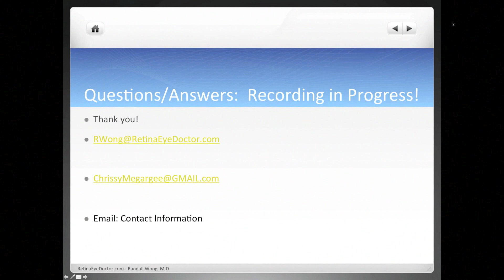Floaters, Evaluation and Treatment, Part 5 (Q&A)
This a recording of the Webinar given 2/5/13 on the management of floaters.  There are 5 parts.  I discuss the definition of floaters and possible treatments, including vitrectomy (FOV) and laser, followed by Q & A.

Randy

Randall Wong, M.D.